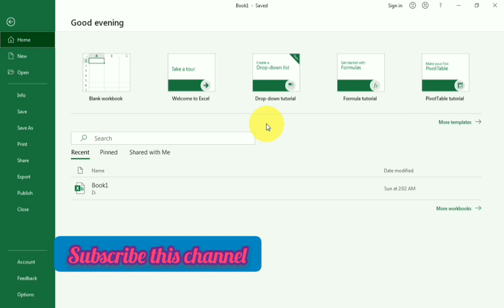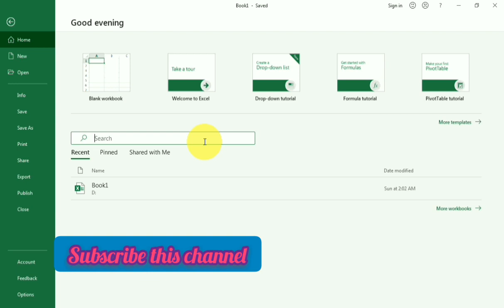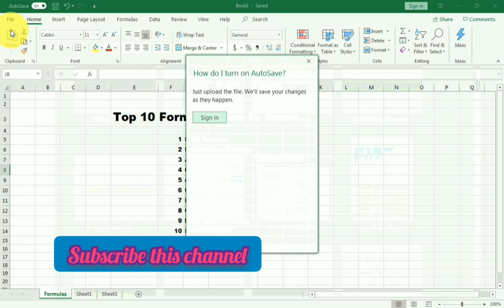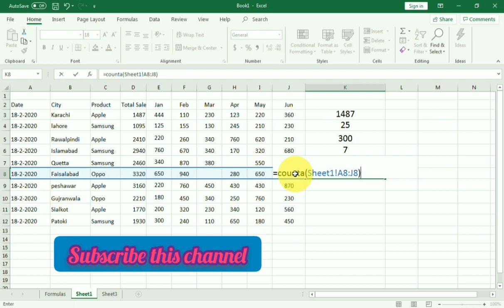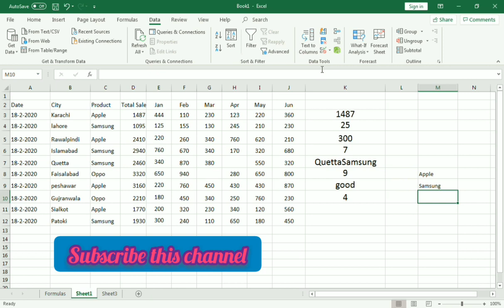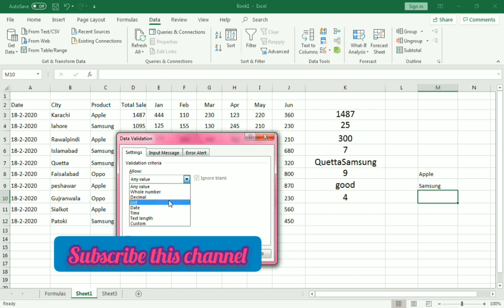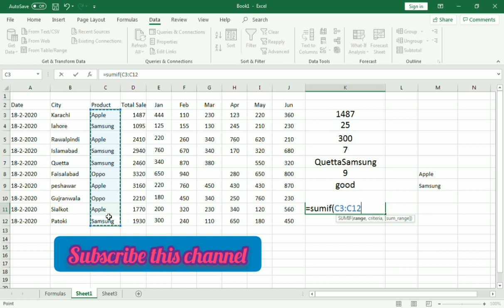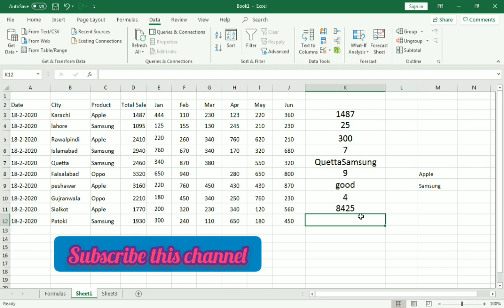Formula of sum, average, percentage, if function merge & center MS Excel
Asalam O Alaikum:
Top 10 Important Excel Formula For Learning It is very useful for Microsoft Excel users. For Any Query Ask me in Comment Section Thanks.